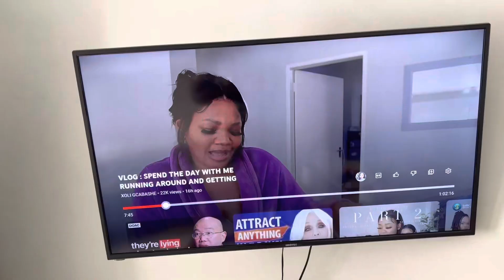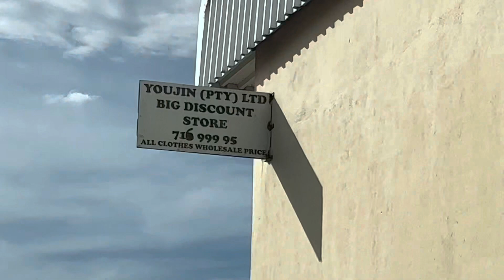Weekend vlog-Motswana Youtuber